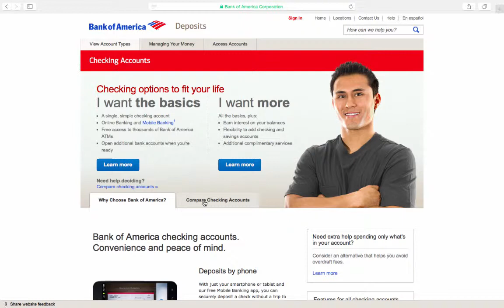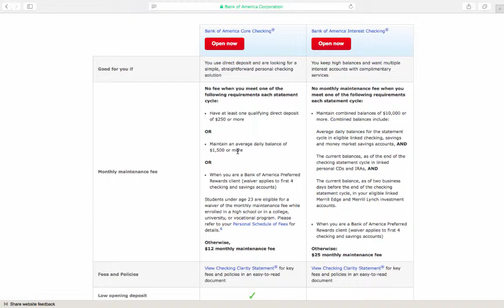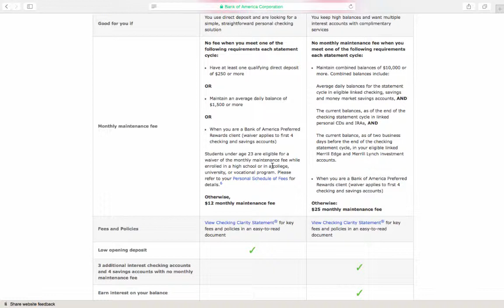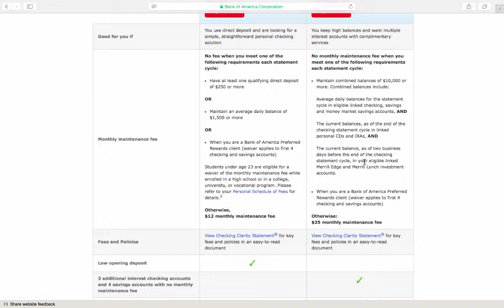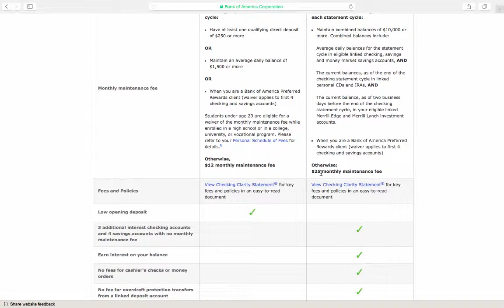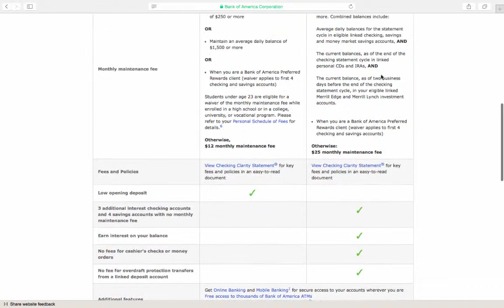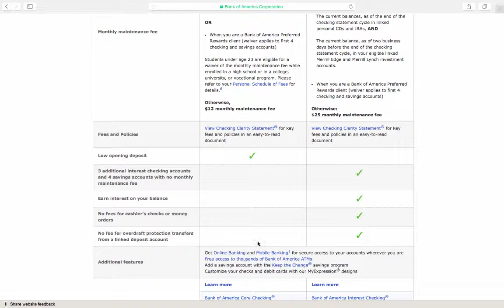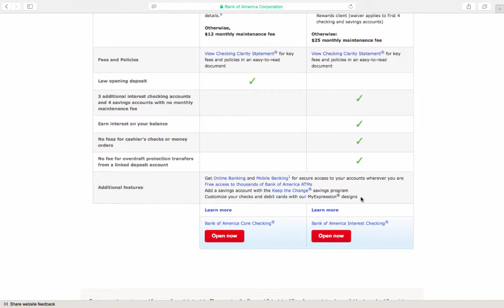BoA Checking Accounts